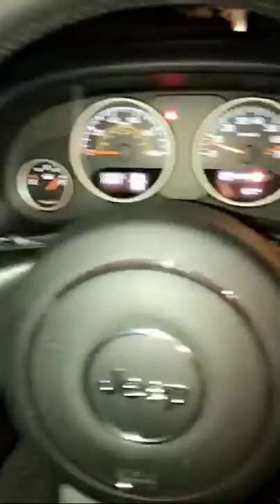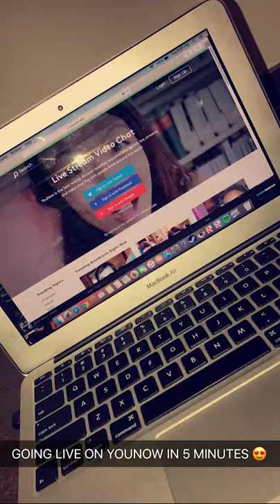Hunter Rowland Snapchat Story // November 18th 2016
Hunter Rowland
Snapchat Story